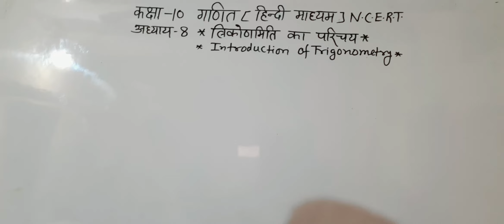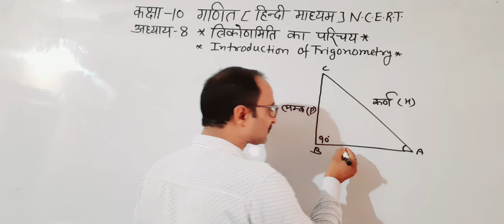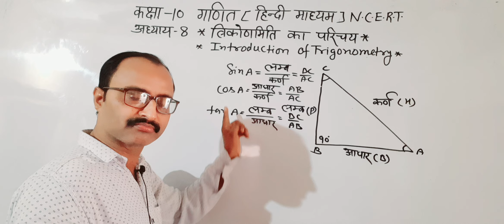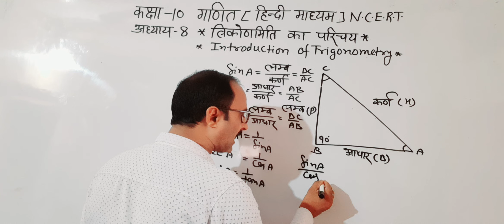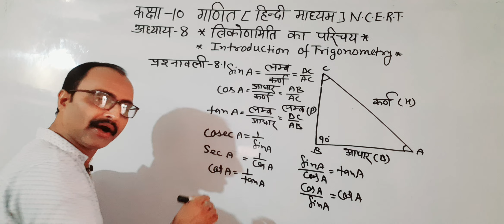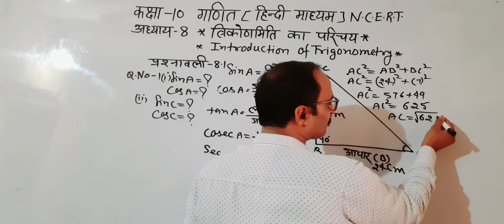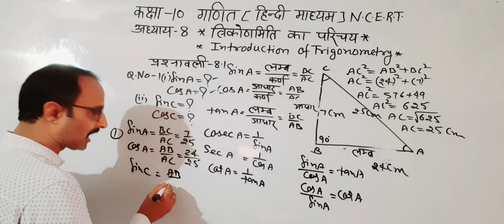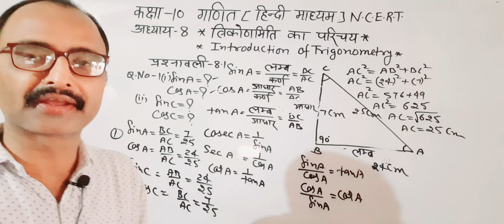कक्षा-10गणित [N.C.E.R.T ]अध्याय 8/ त्रिकोणमिति का परिचय/SinA,CosA ,tan सम्बन्ध/प्रश्नावली8.1प्रश्न1